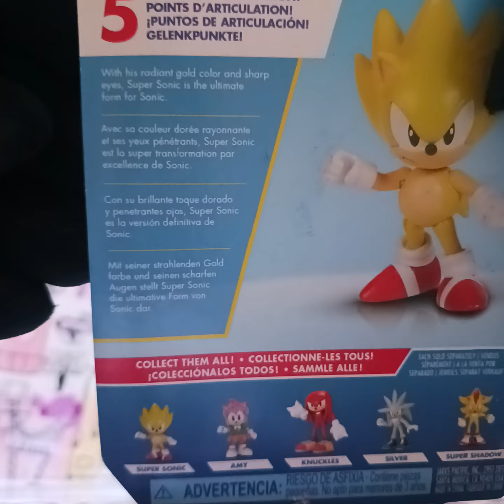Classic Super Sonic mini figure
Sonic Jakks Pacific